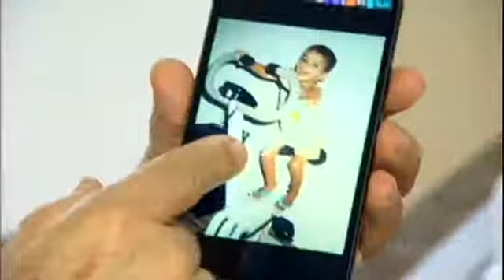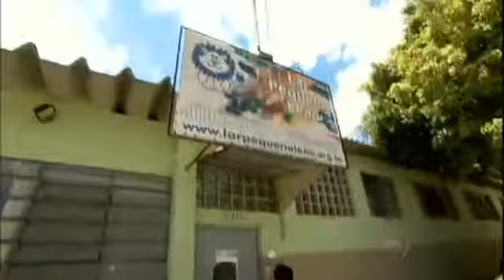Adoção Legal: após vida em abrigo, jovem inicia carreira e nova fase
Milhões de jovens sofrem com a ausência dos pais. E a maioria deles está em abrigos, espalhados por todo o País. A reportagem do Jornal da Record mostra a história de Ivan, um jovem que passou a infância inteira num abrigo e agora se vê diante do mundo lá fora.